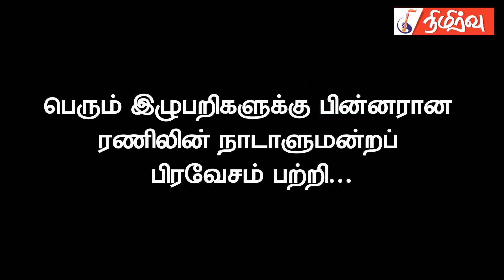ராஜபக்சக்களின் மேற்குலக முகமா பசில்?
பசில் மற்றும் ரணிலின் நாடாளுமன்றப் பிரவேசம் குறித்தும் அதன் பின்னரான இலங்கைத்தீவின் அரசியல் நிலைமைகள் குறித்தும் பல்வேறு கருத்துகளையும் பகிர்ந்து கொள்கிறார் சிரேஷ்ட ஊடகவியலாளரான அ.நிக்சன்.